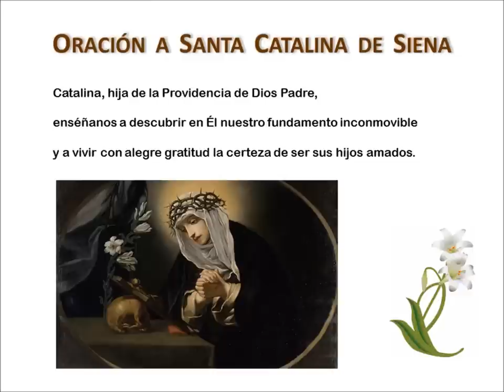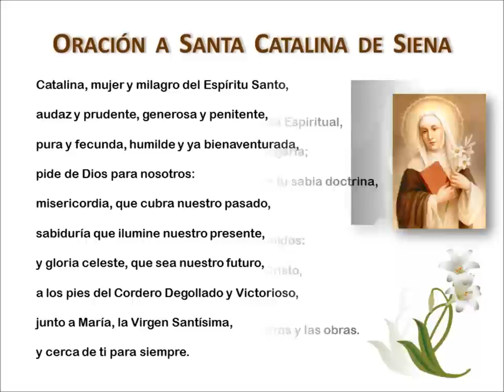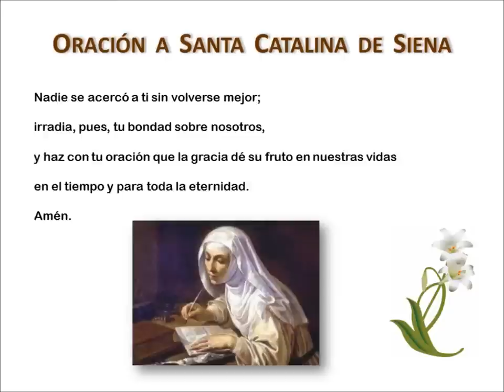Oración a Santa Catalina de Siena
Música de fondo, por cortesía y bajo licencia Creative Commons, de